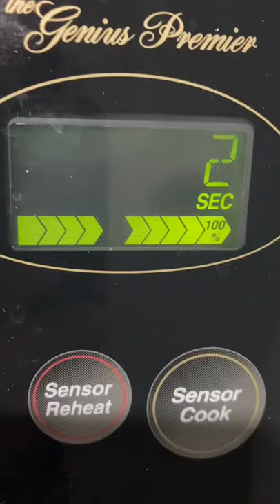Snow melting in oven